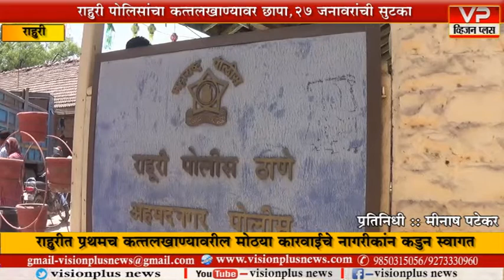राहुरी- राहुरी पोलिसांचा कत्तलखान्यावर छापा; 27 जनावरांची सुटका लाखोचा मुद्देमाल जप्त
एकमेव निर्भिड व चोवीस तास चालणारी अत्याधुनिक व परीपुर्ण वृत्तवाहिनी व्हिजन प्लस न्यूज..